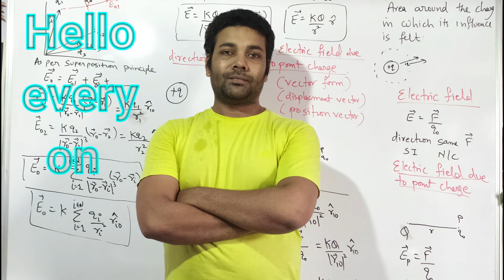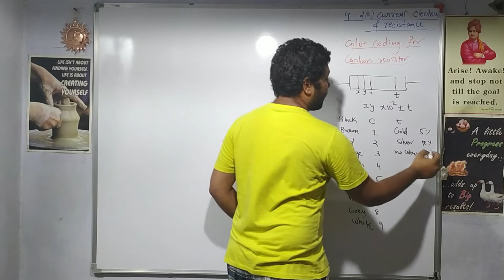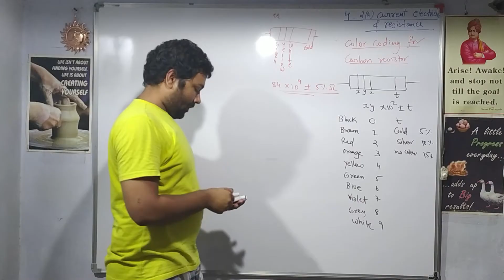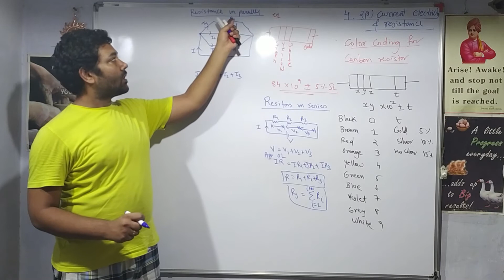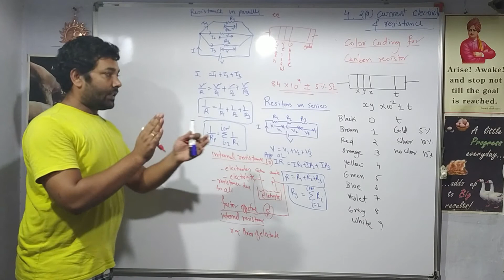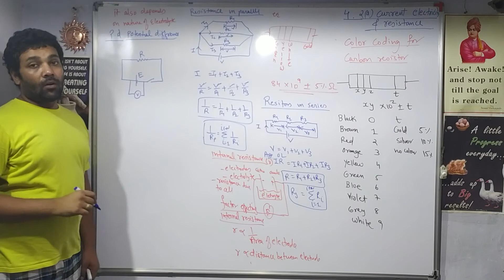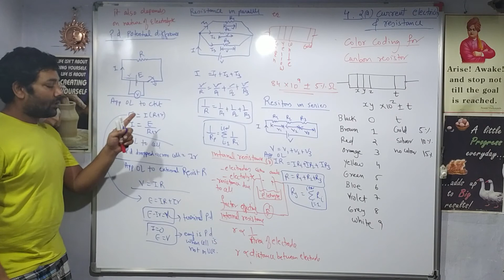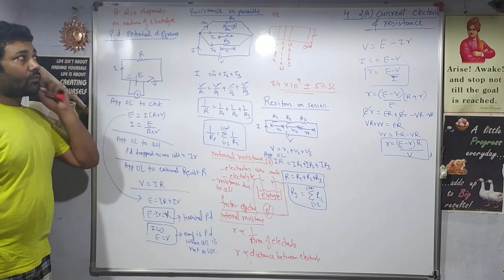4 current electricity and resistance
color coding of carbon resistance, resistance in series, resistance in parallel, internal resistance, factor affecting internal resistance, terminal potential difference